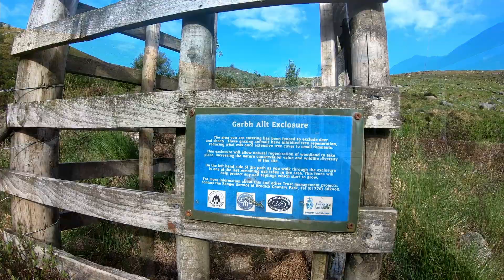Three Beinns Horseshoe on the Isle of Arran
Hiking around the Three Beinns Horseshoe on the Isle of Arran, over Beinn A'Chliabhain, Beinn Tarsuinn and Bein Nuis. A champion wee day out!

▶HIKING GEAR◀
A list of my hiking gear with weights.

Sony α7iii Mirrorless Camera
Tamron 28-75mm F/2.8 Len
Zeiss Batis 18mm f/2.8 Lens
Sony α6400 Mirrorless Camera
Sigma 16mm f/1.4
RØDE VideoMicro
Heil PR40 Dynamic Microphone
Synco Mic D2 Shotgun Mic
Elgato Stream Deck
Blue Compass Mic Boom Desk Mount
Logitech MX Ergo Wireless Trackball Mouse
Ergotron HX Monitor Table Stand